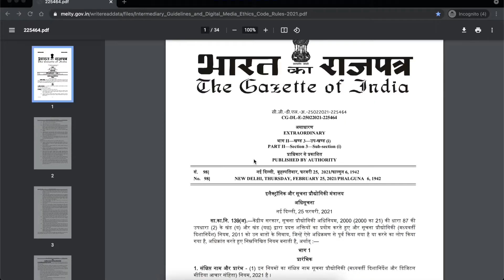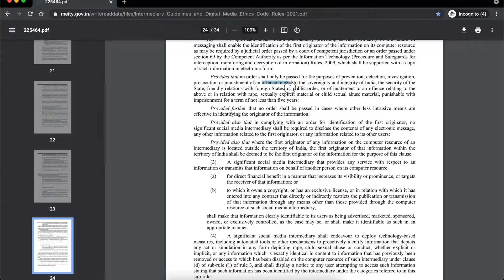Whatsapp VS Indian Government | TechReels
WhatsApp vs CentralGovernment.

Why is the central government implementing new rules against social media?
Why WhatsApp won't follow the rules and sued a case against the Central government of India?